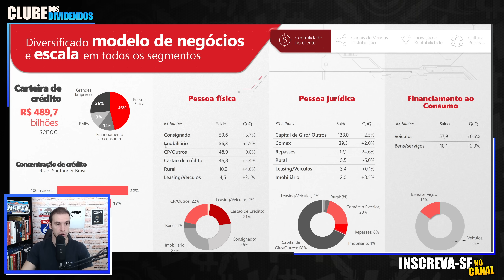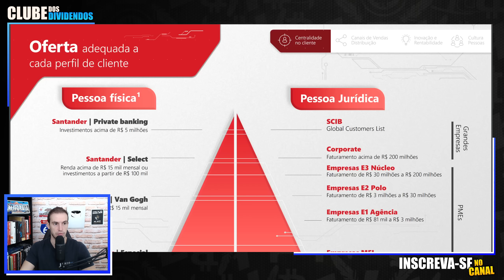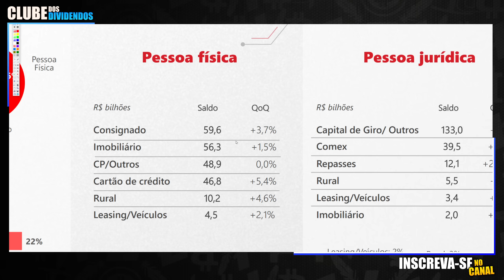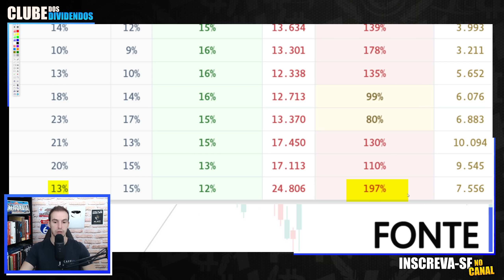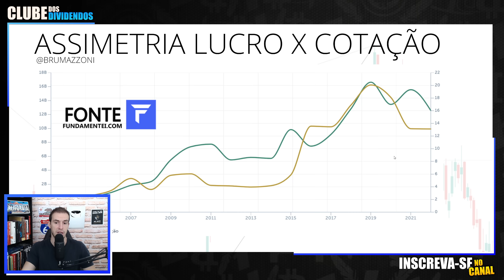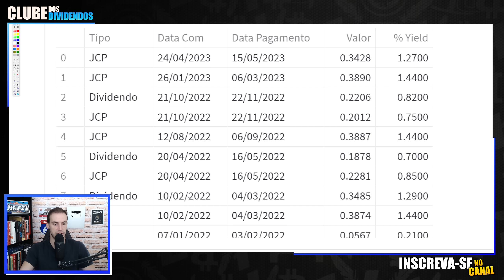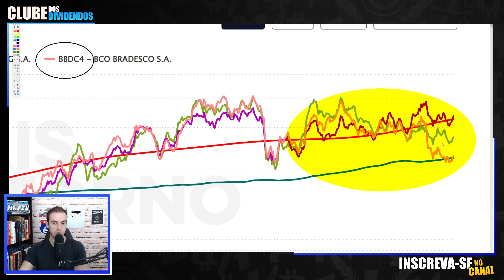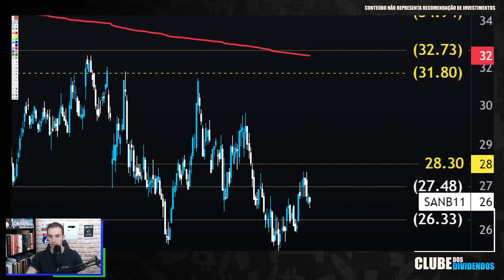SANB4: DIVIDENDOS PARA ABRIL E PREÇO ALVO 2023 PARA O SANTANDER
💸 Banco santander irá pagar dividendos em Abril. Hora de ficar de olho em

Papo de hoje comenta sobre as ações do Banco Santander sanb11 sanb3 sanb4

00:00 Seja bem vindo ao Clube dos Dividendos
02:35 Agenda Dividendos para Abril e Maio
04:30 Fontes de Receita do Santander
05:25 Carteira de Crédito do Santander
08:10 Evolução dos Múltiplos e Fundamentos
12:00 Assimetria Lucro x Cotação
13:40 Dividendos Anualizados e Cálculo do Preço Teto
16:22 Santander Bateu o CDI?
18:55 Indicador Preço/Lucro
19:20 Santander Preço Alvo Utilizando Análise Técnica